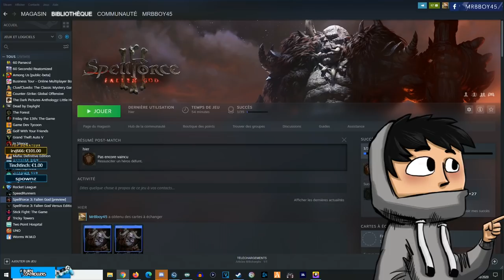Spellforce III : Découverte de l'extension Fallen God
Fan de Jeux de rôle ? D'aventure et d'heroic fantasy ? Alors ce jeu est fait pour vous ! Très complet car extrêmement complet, j'ai même du m'y prendre à deux fois pour réaliser cette opé

Mon matos

Partenaire !